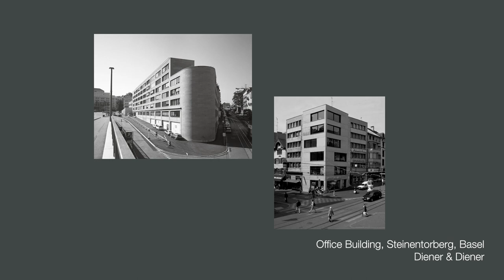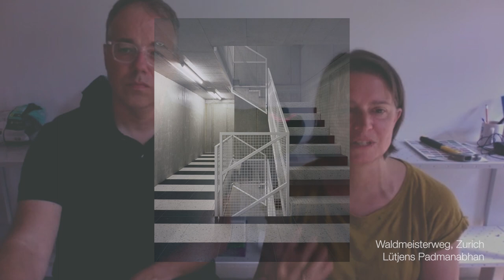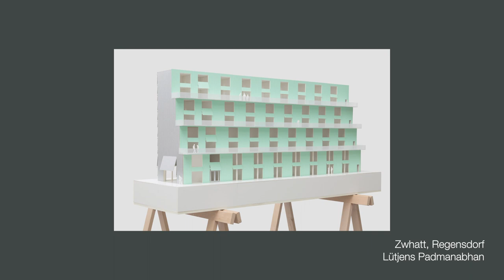Lütjens Padmanabhan in conversation with MOS Architects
Die Liebe zur Architektur (For the Love of Architecture) is a series of five online talks curated by the Swiss architect Peter Märkli. In this final part, Oliver Lütjens and Thomas Padmanabhan of Zurich-based Lütjens Padmanabhan discuss the exchange of architectural ideas between Europe and America with Michael Meredith and Hilary Sample of the New-York based MOS Architects.

The series is supported by Pro Helvetia and the Swiss Cultural Fund in the UK.